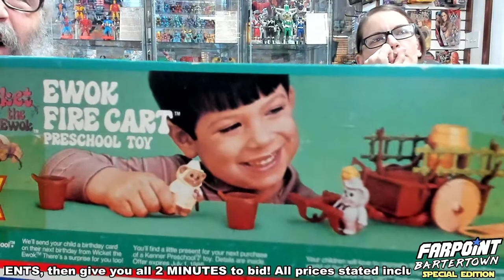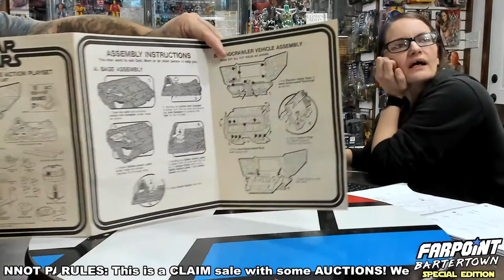Farpoint Bartertown, Special Edition: Live In The Imperial Commissary Part II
We go back to the IC for more shenanigans!